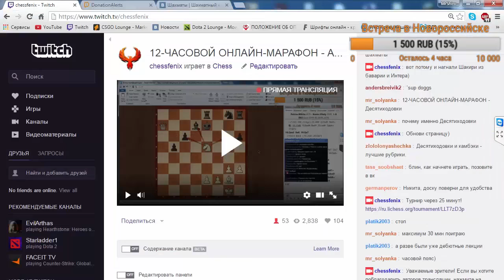Разбор партии против Симена Агдестейна (FIDE 2610)